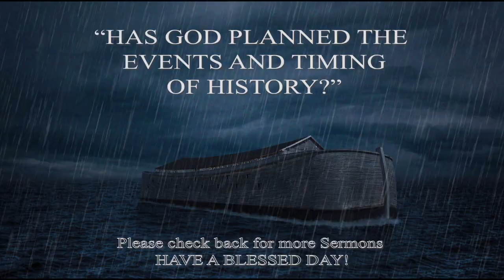Has God Planned The Events and Timing of History? - Advent 2 - Sermon - December 04, 2022